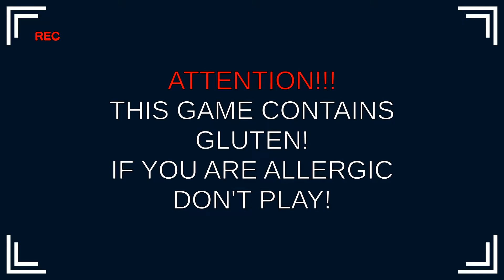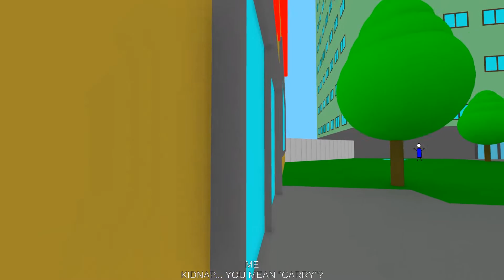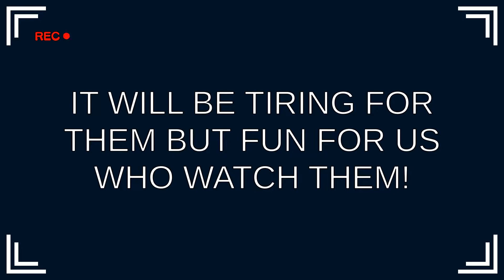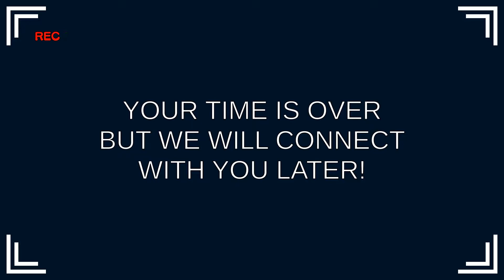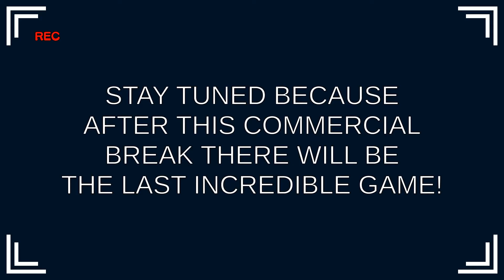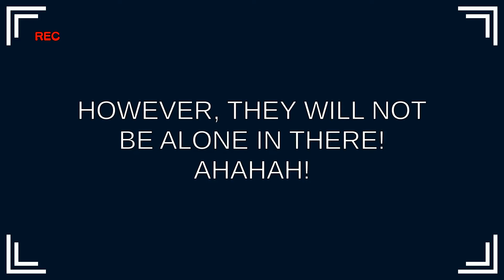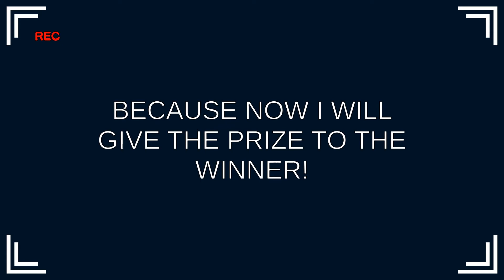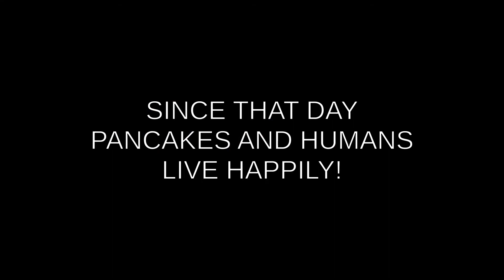Just A Regular Game About Pancakes | The Pancakes Official Game Show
Super fun comedic horror game that I took way too long to finish. Sorry for the bad edits, hope you all have a good one!